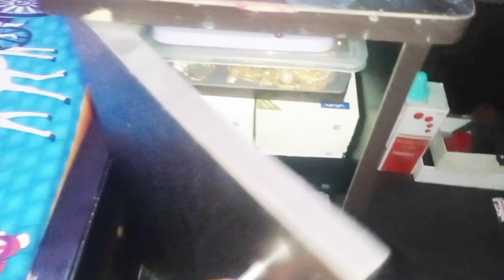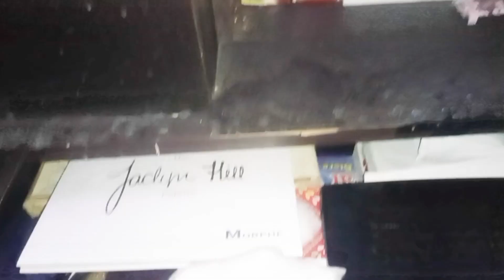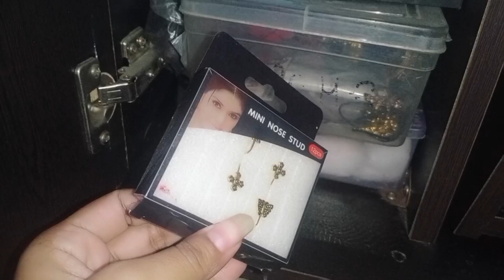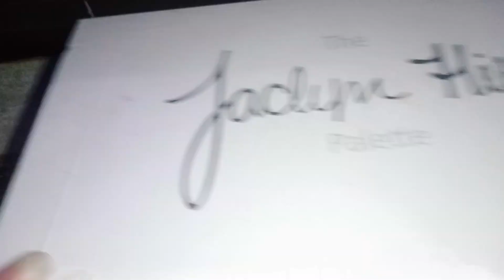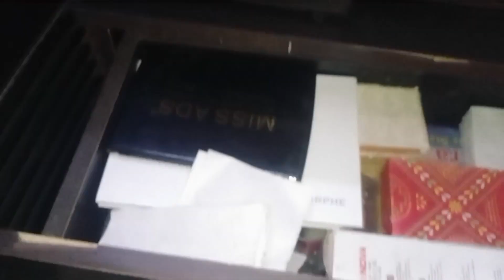small dreshing table organiser,diy please subscribe 🙏🙏